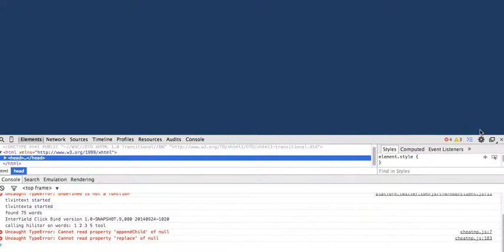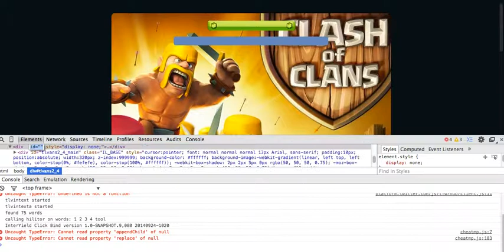Clash of Clan's Scam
Lol People are dumb!